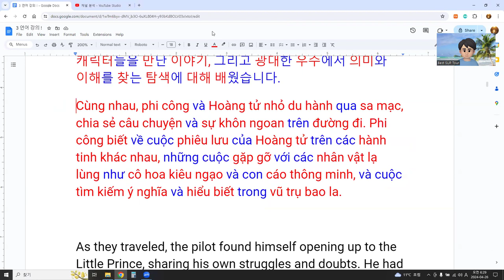Easy or not? How to learn Vietnamese in English ! 9